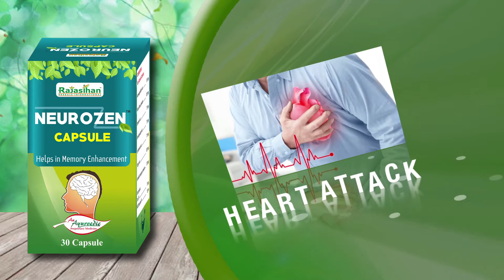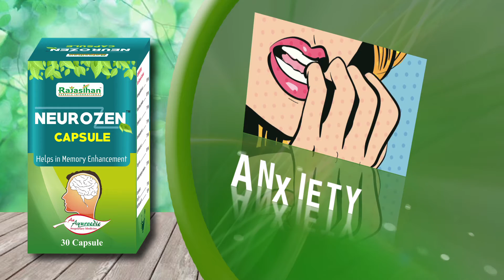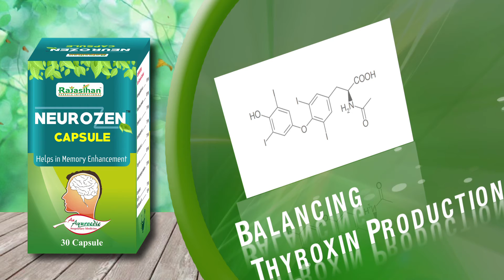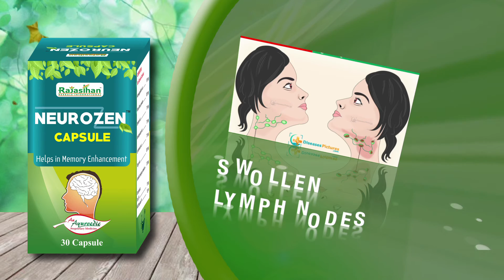Neurogen Capsule | Natural Remedies for Anxiety and Depression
Neurogen Capsule, a natural remedy for anxiety and depression, calms down the mind, improves neurological functions, and promotes calmness and peace. Neurozen treats depression, insomnia, anxiety, and improves cognitive functions, neurological function, hysteria, and promotes sound sleep. It contains Khaskhas powder, tagae extract, ashwagandha extract, Brahmi extract, Shankhpushpi extract, and Amalaki rasayan.